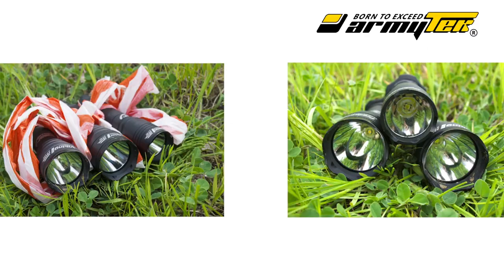What will happen if you throw Armytek tactical flashlights from 800 meters height?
Solve the task.
Given: 3 flashlights Armytek - Dobermann, Predator, Viking. Declared strength - can withstand a fall from a height of 50 meters. A paraglider throws all three flashlights from a height of 800 meters. Question. Will tactics from Armytek survive this experiment?
See the answer in this video.